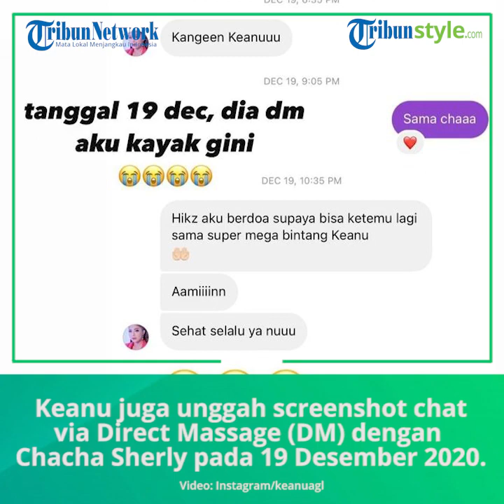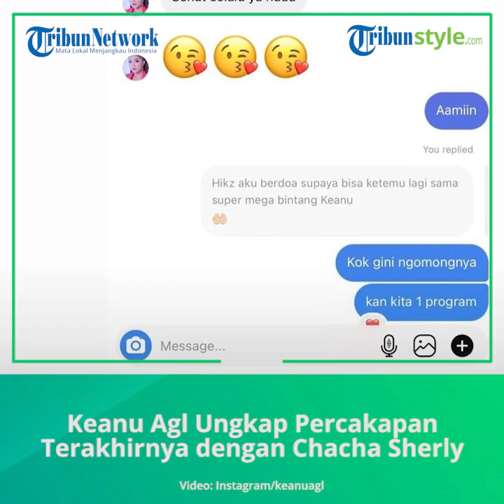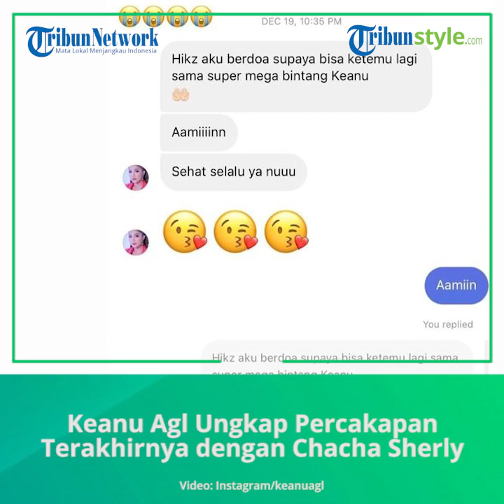Selebgram Keanu Agl Ungkap Percakapan Terakhirnya dengan Chacha Sherly sebelum Meninggal Dunia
TRIBUN-VIDEO.COM  - Kabar Chacha Sherly meninggal dunia ibarat petir di siang bolong. Begitu mengejutkan dan membuat orang tak percaya.

Eks personel Trio Macan itu meninggal setelah mengalami koma yang disebabkan karena kecelakaan di Tol Semarang Solo.

Artikel ini telah tayang di Tribunnews.com dengan judul Keanu Agl Unggah Percakapan Terakhirnya dengan Chacha Sherly, Seperti Pertanda Kepergian Sang Biduan,